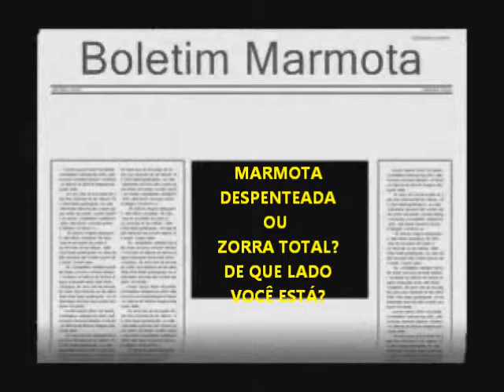Mas que raios é "marmota despenteada"???